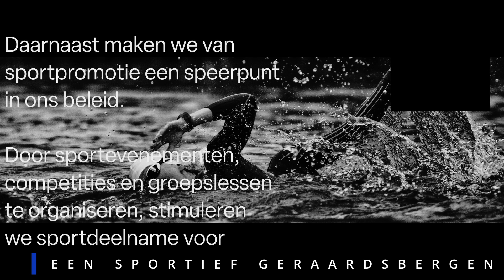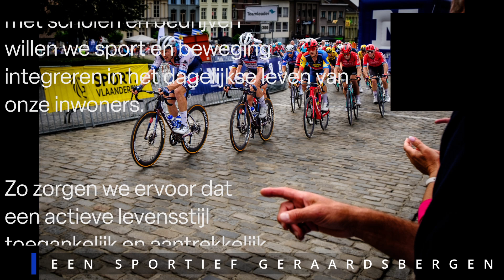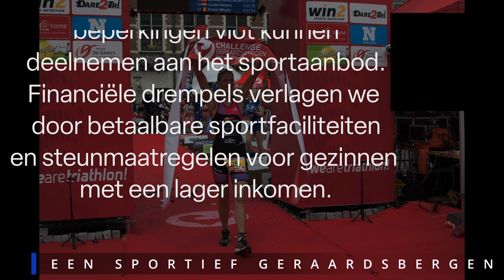EEN SPORTIEF GERAARDSBERGEN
VERKIEZINGSPROGRAMMA OPENVLD GERAARDSBERGEN
THEMA EEN SPORTIEF GERAARDSBERGEN.
Onze speerpunten
Een sterk vernieuwde liberale partij met burgemeester én tevens
lijsttrekker Ann Panis.

Verder inzetten op veiligheid en verkeersveiligheid in onze stad.
Een samenleving van zorgzaamheid en verbondenheid met uitbreiding
vrijetijdsaanbod voor zowel jongeren als kansarmen.

Een singlevriendelijk charter en beleid.

Integratie en diversiteit met multiculturele activiteiten.

Fiets- en wandelvriendelijke stad. Efficiënt gebruik van randparkings.

Bruisende toeristische winkelstad met een ruim aanbod aan cultuur,
sport en ontspanning.

Promotie lokale economie en werkgelegenheid in eigen regio.

Maximale bescherming tegen wateroverlast voor onze inwoners.
Streven naar duurzame energie in een leefbare, groene én nette stad
met een groot hart voor dieren.

Burgerparticipatie verder doortrekken via digitale platforms.

Geen verhoging van belastingdruk.